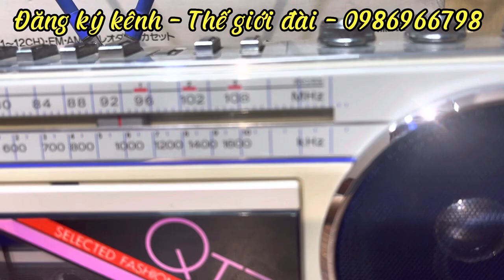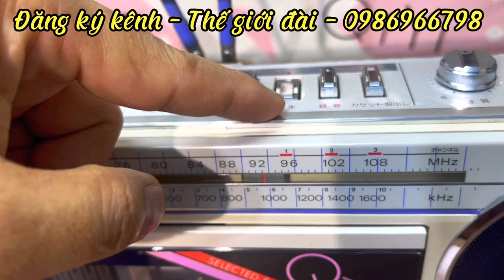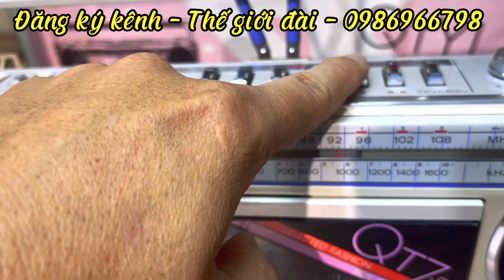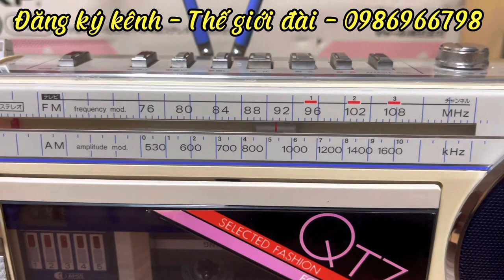SHARP QT7DX (Đã bán)| TRẮNG NGỌC CHAI - GIÁ 3.500 VNĐ - NHỎ NHƯNG CÓ VÕ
SHARP QT7DX
►Model: SHARP QT7DX
►Mầu sắc : trắng
►Model: JVC - PC37 - JVC - PC47
►Mầu sắc :  do